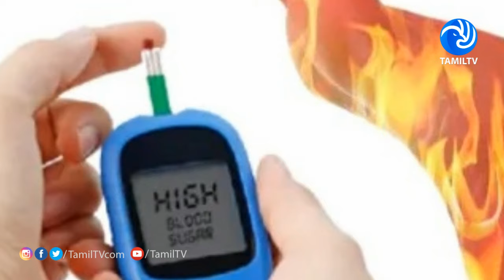ஆண்களே! உங்க கால்களில் இந்த மாற்றங்கள் இருக்கா? அப்ப உங்க இரத்தத்தில் சர்க்கரை அளவு அதிகமா இருக்காம்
*ஆண்களே! உங்க கால்களில் இந்த மாற்றங்கள் இருக்கா? அப்ப உங்க இரத்தத்தில் சர்க்கரை அளவு ரொம்ப அதிகமா இருக்காம்...!